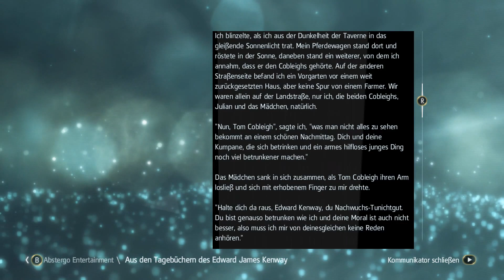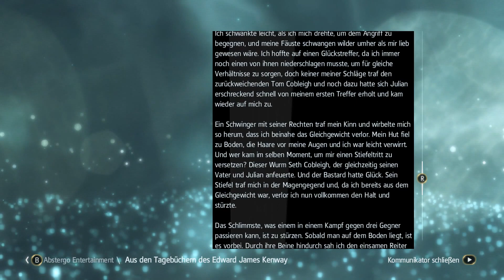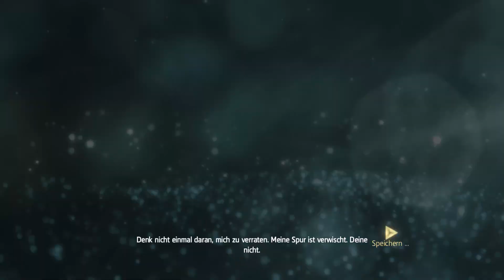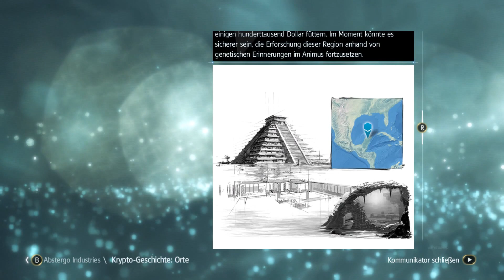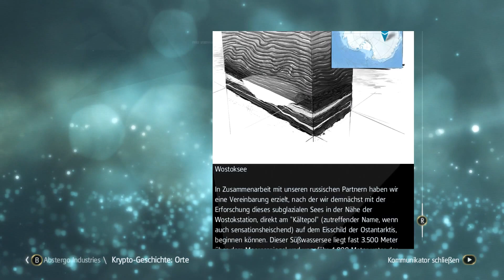Assassin's Creed IV Black Flag: 100% Walkthrough Part 118